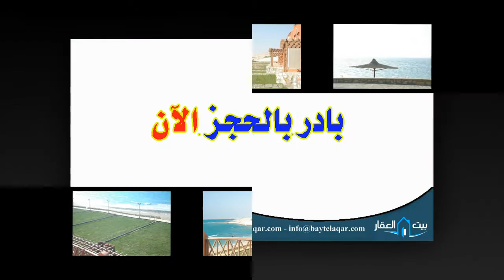منتجع إيليت راس سدر | شاليهات للبيع براس سدر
منتجع إيليت براس سدر ملك إحدى شركات المقاولون العرب
للحجز والإستفسار عن الوحدات والأسعار

تقدر كمان تستفسر عن طريق الواتس آب من الموبايل او الكمبيوتر بسهولة لو ضغطت علي الرابط التالي

إدارة مبيعات بيت العقار

تابع بيت العقار دايماً وخليك أول من يعرف كل جديد

ايليت على البحر مباشرة فى الكيلو 100 بعد نفق الشهيد أحمد حمدى من أفضل القرى السياحية بالقرب من  المناطق الأثرية والعيون الكبريتية بمدينة راس سدر
اقرية ايليت بتوفر مساحات متنوعة تناسب الجميع بأنظمة سداد ملائمة للمساحات والتشطيب